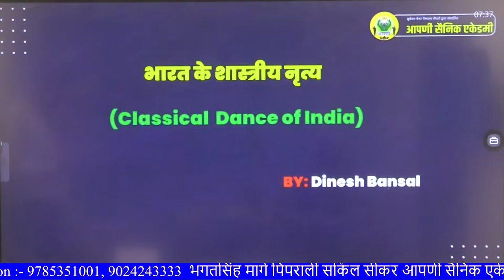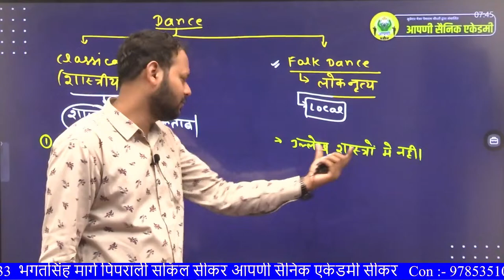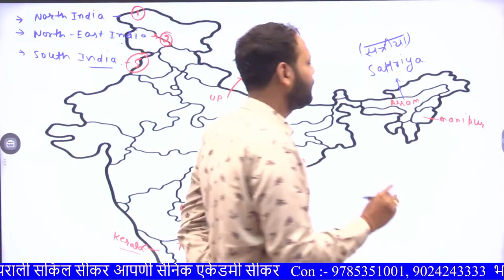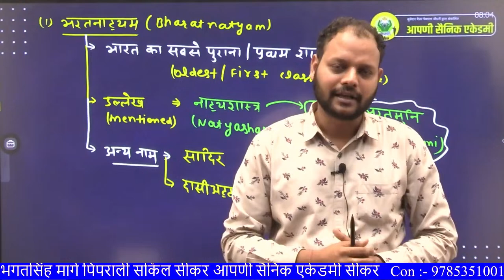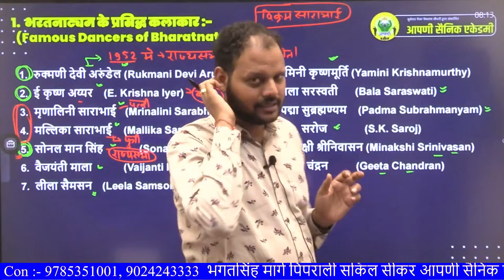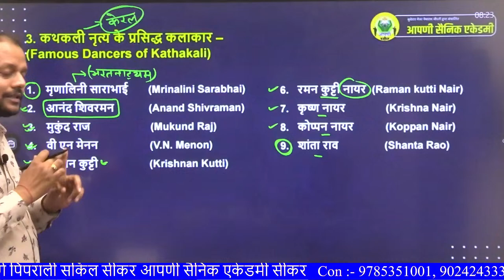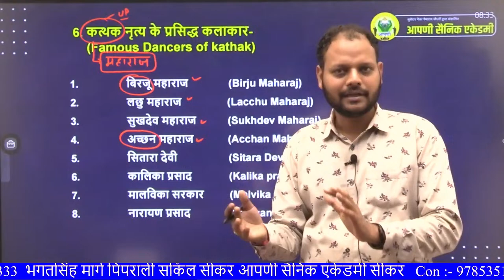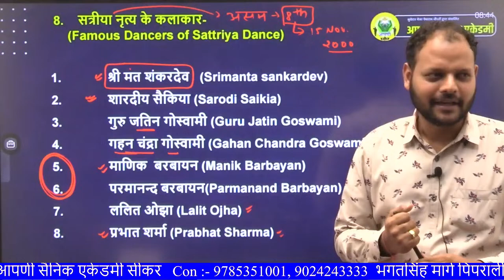भारत के शास्त्रीय नृत्य | Classical Dances of India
🚀 Gain access to invaluable study materials, practice tests, and exam strategies tailored to maximize your performance. Whether you're aiming for Sainik School, Military School, or Navodaya, we're here to help you succeed!